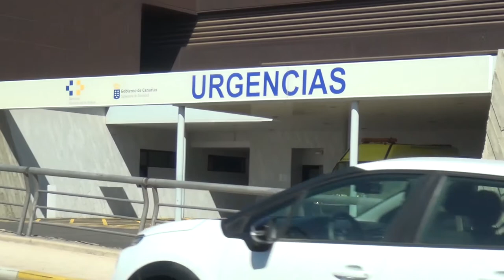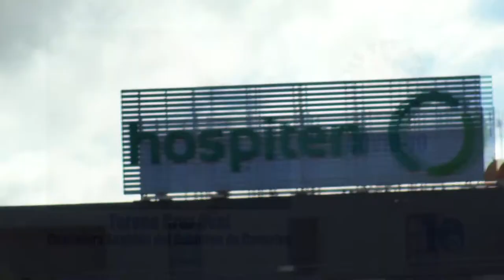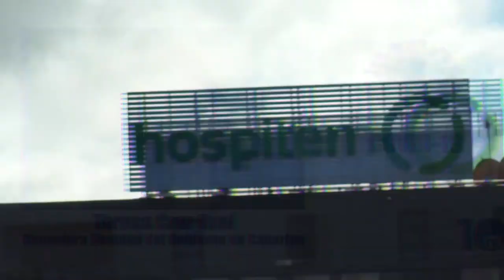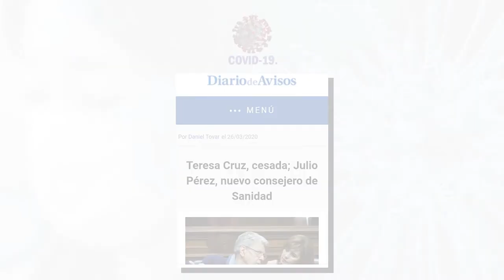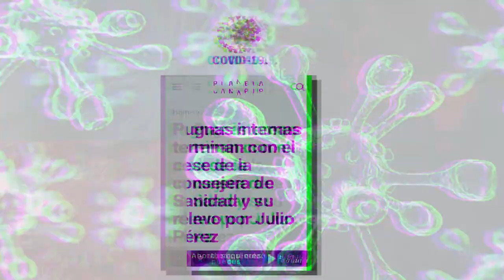DESTITUCIÓN CONSEJERA SANIDAD DEL GOBIERNO DE CANARIAS